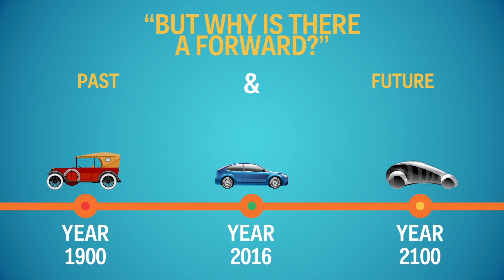Why Does Time Move Forward?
Caltech theoretical physicist Sean Carroll explains why time moves forward in his new book, "The Big Picture."